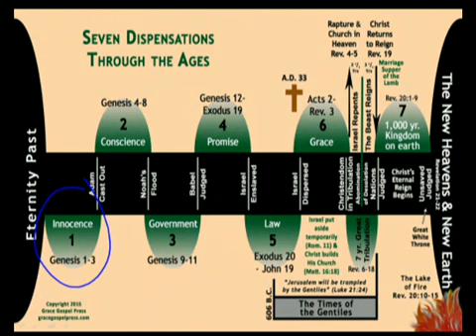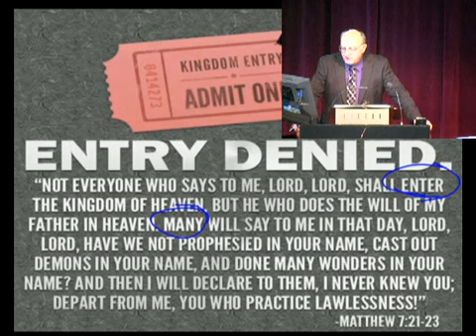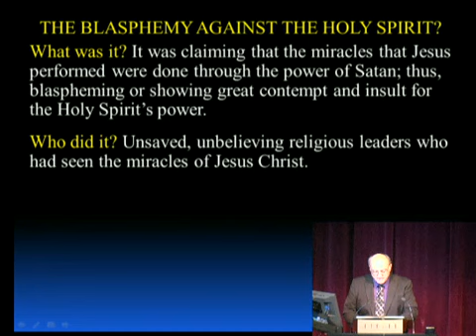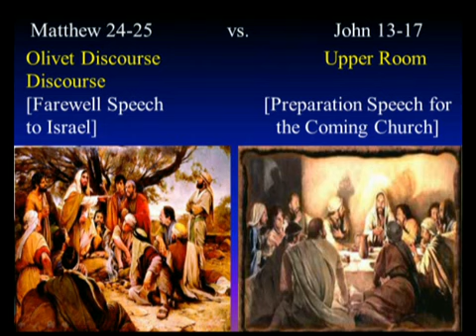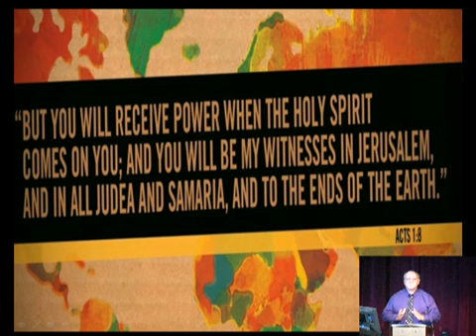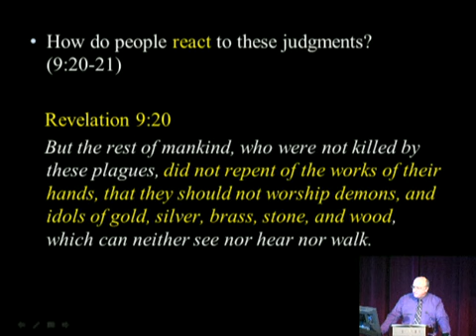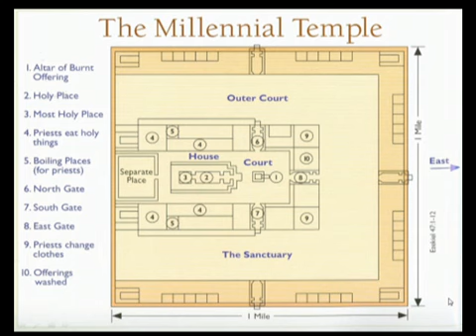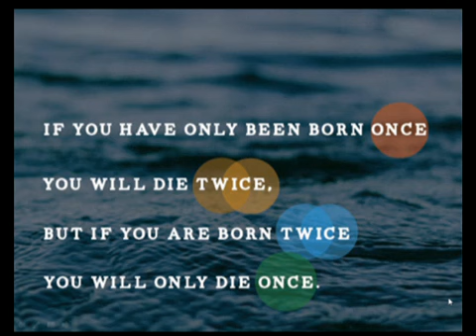51 - Understanding God's Plan Of The Ages Pt. 5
Pastor Rokser continues the series on Essentials of True Christianity with Pt. 5 of a study of God's sovereign plan throughout the ages which He has revealed to us in His Word.